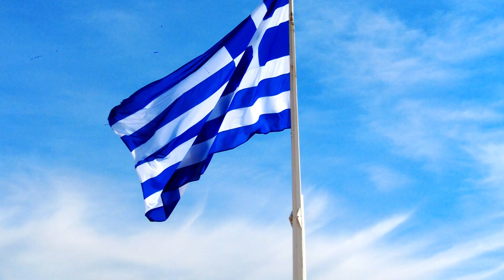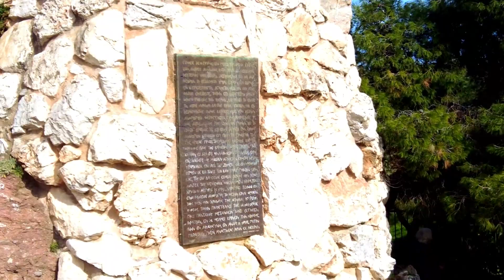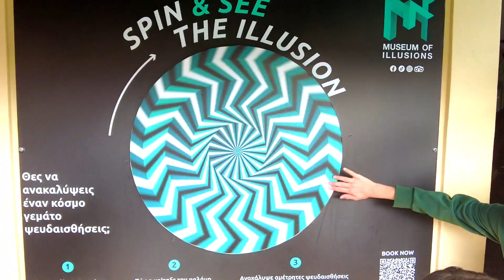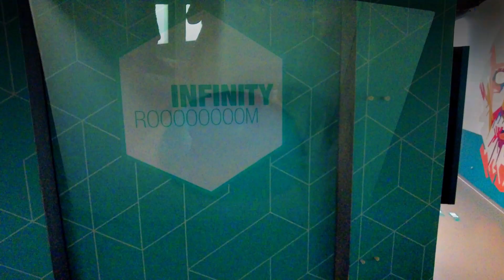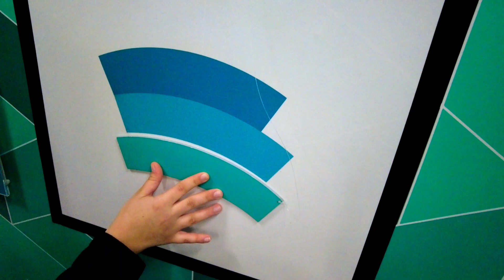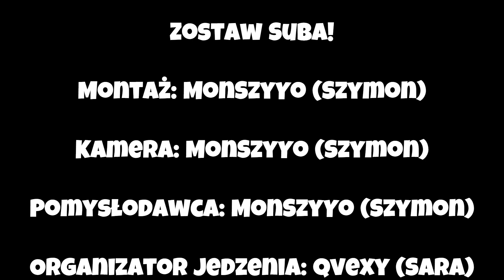NASZA PODRÓŻ PO GRECJI - Akropol + Muzeum Iluzji w Atenach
Dzisiaj w najnowszym filmie zapraszamy Was na wycieczkę na Akropol - symbol i ikonę antycznej Grecji. Podczas tego filmu pokażemy wam jak to wygląda z naszej strony - zwykłego odwiedzającego oraz monumentalne ruiny i trochę historii .Wraz z nami przemierzymy mityczny szlak wiodący do Partenonu. Naszym zdaniem jest to przepiękne archeologiczne miejsce , które chodź raz trzeba zobaczyć na własne oczy !
Dołącz do nas i przekonaj się, dlaczego to miejsce jest tak wyjątkowe i wciąż fascynuje tyle osób z całego świata.
Dodatkowo wybierzemy się do muzeum iluzji w którym przez zabawę poznamy trochę ciekawych praw fizyki. Jest to miejsce typowo rozrywkowe dla całych rodzin , ale my jako dorośli mieliśmy super zabawę.

Zapraszamy również na nasze Instagramy gdzie na bierząco dodajemy relacje oraz zdjęcia z podróży 🌴

Spis
0:00 - 1:45 - Wstęp
1:46 - 8:02 -  Akropol
8:03 - 11:12 - Okolice akropolu
11:13 - 14:48 - Muzeum Iluzji
14:49 - 18:46 - Jedzonko i takie tam